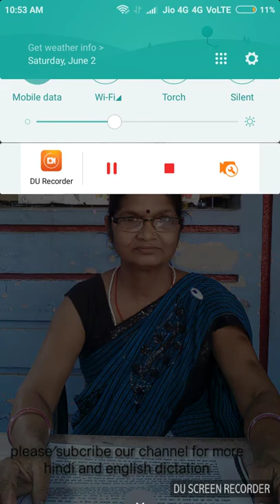60word or minut shorthand dictation in hindi